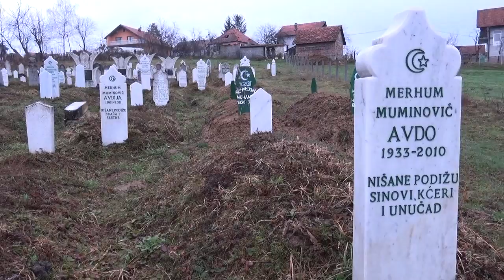Kalesijski Slavuji 2018 - Prođe mnogo tužnih dana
RM-LAIT PRODUKCIJA Autorska prava © Sva prava zadržana IZVOĐAČ / Kalesijski Slavuji TEKST / Braća Muhić MUZIKA I ARANŽMAN / Kalesijski Slavuji UREDBA I POSTPRODUKCIJA VIDEO / Fahrudin Salihović!